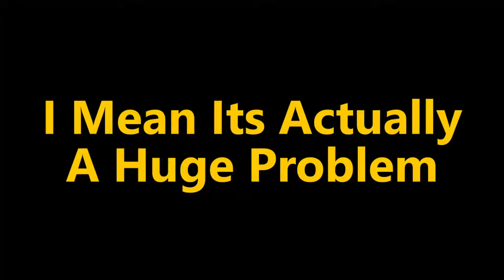Guild Wars 2 Janthir Wilds Is Holding Nothing Back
(Episode 3)

In the latest Steps of our Mirage Boys Journey we have now come across a giant titan, Greer The Blightbringer and he is causing all sorts of chaos. In the midst of all of these problems we also find out that someone who is loved and trusted in the community is not who they appear to be.

0:00 The Bear Necessities
0:36 The Titanic Problem
1:44 Straight To The Source
5:56 Into The Wilds
8:39 This Was Pretty Good
9:45 What You May Have Missed

Hey there Youtube I am the Caffeinated Dad! Grab a cup and listen in!